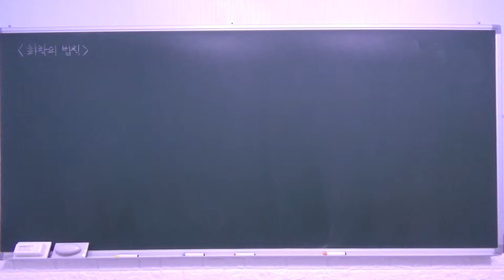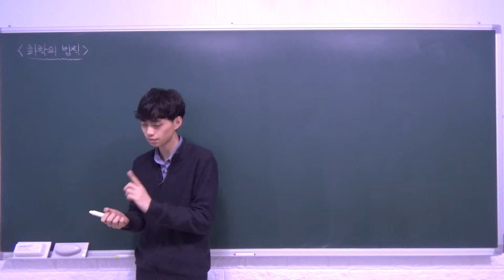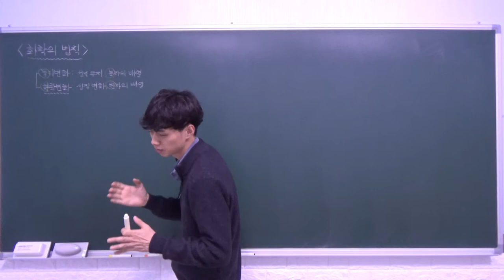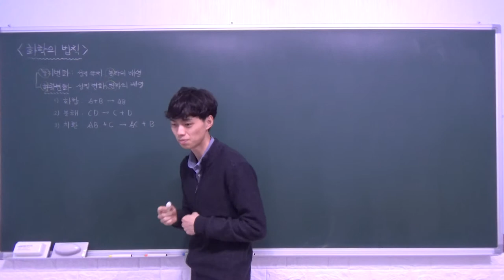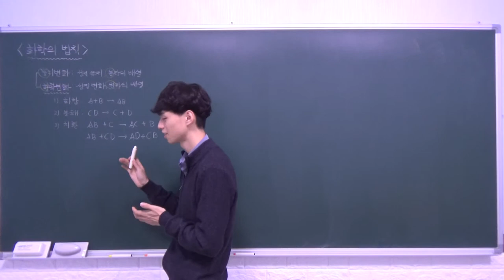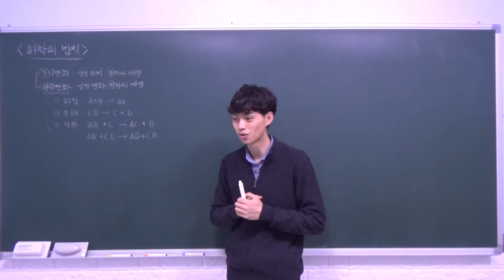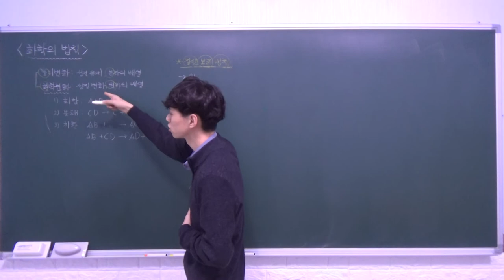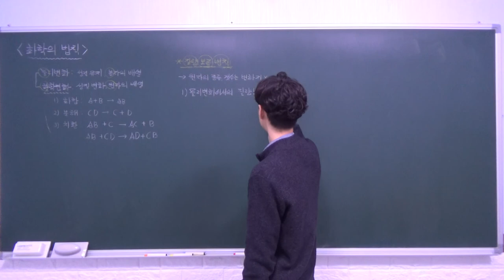하이탑 중등과학 3 2 3 화학의 법칙 (질량 보존 법칙) - B반 (1)